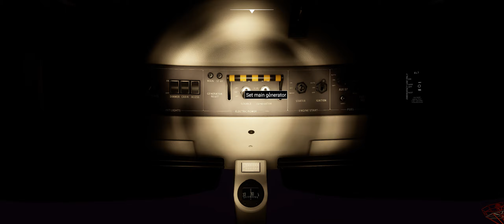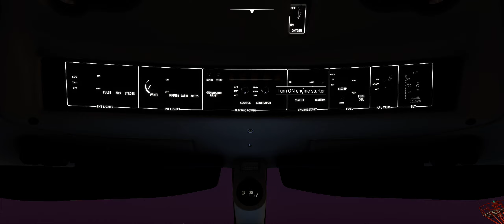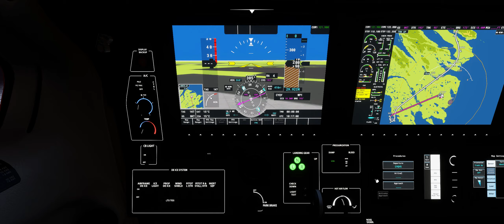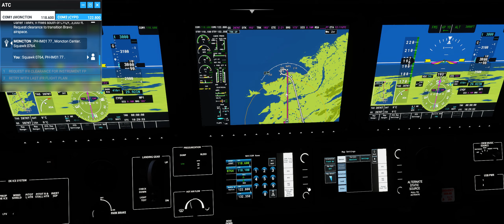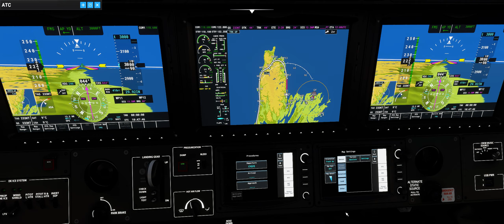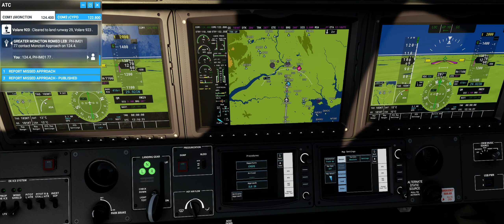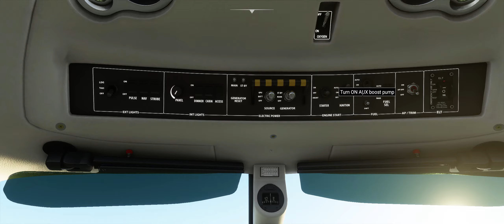FS2020 - Fortress of Louisburg/Cape Breton/Moncton - IFR/VFR ILS/GS Approach Runway 29 Moncton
Na de takeoff van vliegveld Sydney zet ik eerst koers naar het Fortress of Louisburg. Daar heb ik in 2001 een uitgebreid bezoek aan gebracht.

Daarna vliegen de TBM en ik naar het uiterste puntje van Cape Breton de route volgend, die ik tijdens de 2001-roadtrip reed. Na ronden van de kaap langs de westkust naar het zuiden tot de draai richting Moncton ingezet wordt.

Vrij snel na de takeoff had ik een IFR Cancel aangevraagd en vloog verder VFR. Nu Moncton nadert vraag ik opnieuw IFR volgens het oorspronkelijk flightplan aan en krijg van Moncton Tower ILS Runway 29 toegewezen. Deze approach voer ik tijdens de vlucht in in de flight-computer en de approach zal verlopen via de ADRET Transition.

Nette ILS Approach en daarop volgende manual landing. Eenmaal aan de grond en van de runway af vraag ik aan Moncton Ground een taxi naar een GA-parking aan.

Recording software: Geforce Experience 25 Mbit.